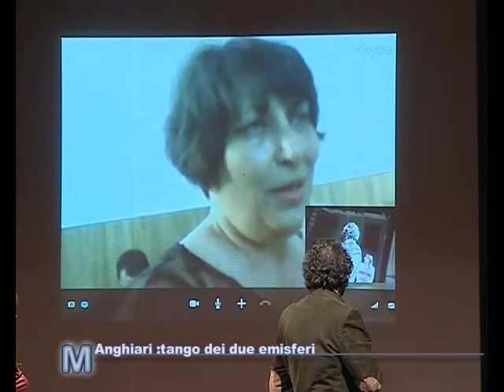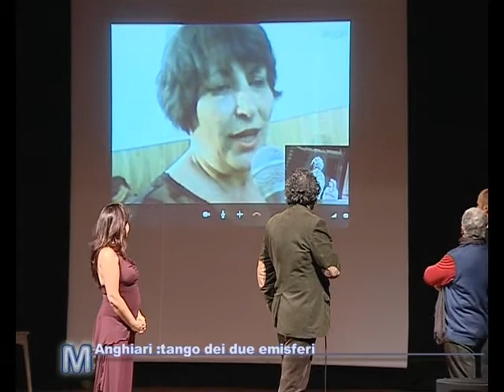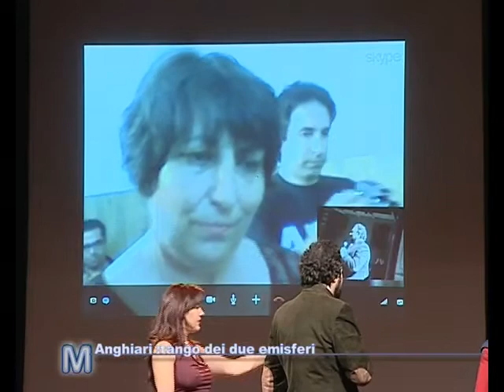Anghiari:il tango dei due emisferi Anghiari-LaPlata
un servizio in onda sul canale di Teletruria 2 -Tvs  a cura dell' a.c. Centodue  realizzato da  Stefanella Baglioni e Fabrizio Radicchi per la promozione del territorio, a cura di Ilaria Lorenzini. Nel servizio protagonista è il tango argentino con un collegamento speciale in diretta con La Plata dove c'è una comunità di anghiaresi e con cui Anghiari è gemellato.